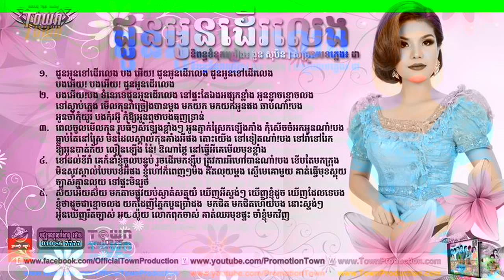Khmer song New Year 2014 Chun Oun Del Leng Meas soksophea Town CD Vol 52